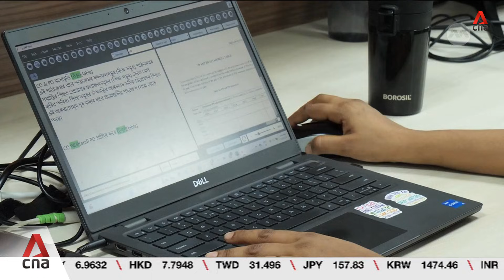Arundhati Bhattacharya on AI for social good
India is looking to leverage artificial intelligence (AI) for social good. The country will be hosting the AI Impact Summit next month, with a vision to shape the technology for inclusive growth. One person who believes AI can play a major role in addressing societal challenges in South Asia is Arundhati Bhattacharya of cloud-based software platform Salesforce. Rebecca Bundhun spoke to her about the opportunities and risks associated with the rapid rise of AI.